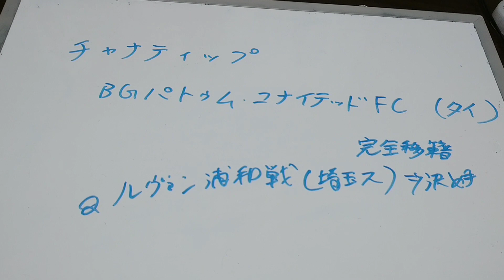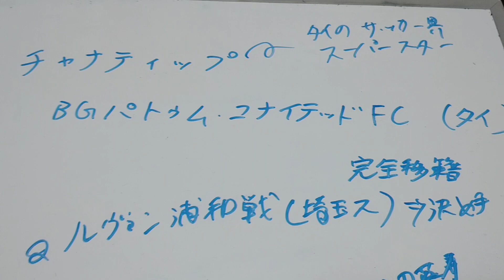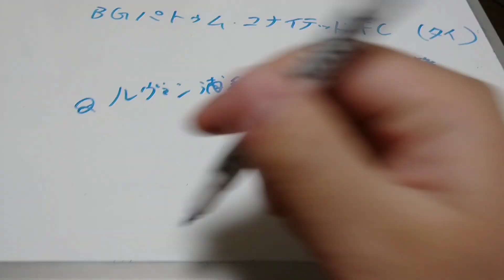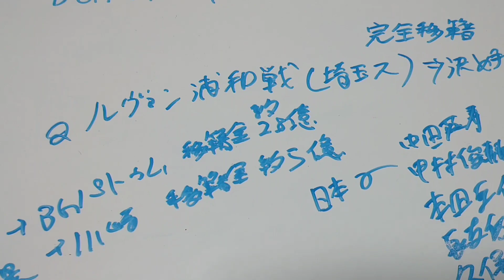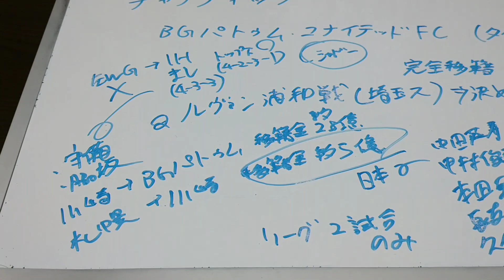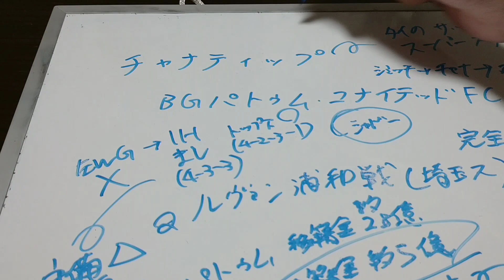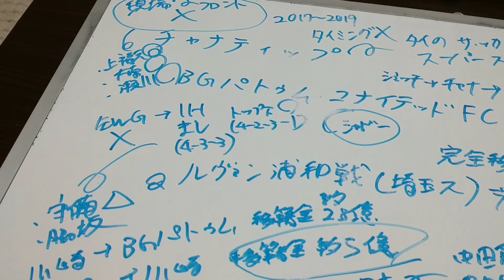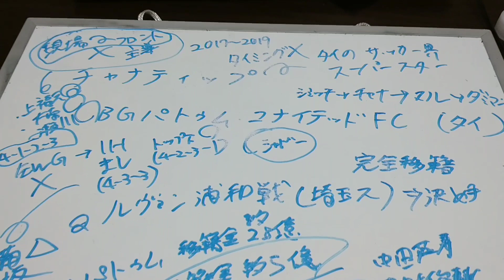チャナティップを送る会